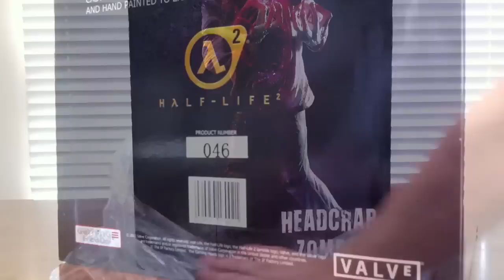HALF-LIFE 2 Headcrab Zombie Exclusive Statue Unboxing by Gaming Heads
Gaming Heads is excited to be kicking off our Half-Life� 2 range of 1/4 scale statues with one of the most iconic zombies ever, the Headcrab Zombie!

Headcrab Zombies are unlucky former humans that have been attacked by alien parasites known as Headcrabs. These creatures attach themselves to their hosts' bodies, taking control of their nervous system and causing bizarre physical changes, such as an exposed chest cavity (known as the maw) and fingers that form into long, sharp claws. Headcrab Zombies signal their presence through various muffled groans and grunts, sometimes mixed with agonized screams.

We're proud to announce our Headcrab Zombie collectible statue! He staggers towards you in a tortured walk, resulting in a living, breathing Headcrab Zombie brought to life! You can almost hear his groans and muffled screams of "Oh God, help me!". This is the exclusive version which comes with an additional saw blade that is removable from the base.

He measures approximately 20 inches tall, including the base, and comes packed in a foam interior full colored box with a validation card which ensures your product is genuine. Highly limited at only 300 pieces available worldwide. Cast in high quality poly-stone, the statue is hand finished and hand painted to exacting standards.

Artist: Barringer Fox Wingard III

This is the first in our Half-Life� 2 line so low numbers will be given on a first come first served basis. Our validation system allows you to collect the same number throughout the range so order quickly!